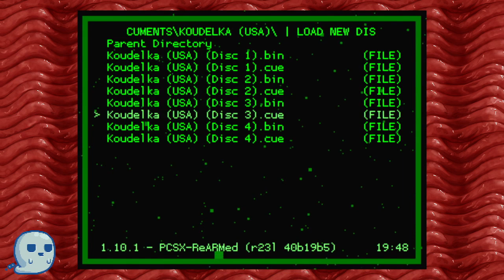Koudelka Part 6